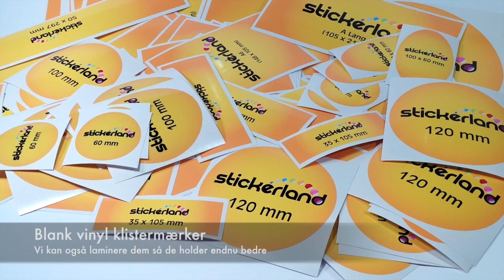Blank vinyl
Klistermærker i blank vinyl. Se mere på